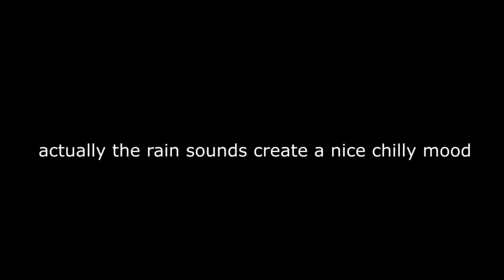Boss Levels: Is George Lucas a Good Leader?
Christophers Berry and Cooke of Old Street Solutions discuss whether George Lucas is a good leader. (Yes we argued about the prequels).
Episode 1 on a series that will score Leaders from business, politics, history, and fiction on their leadership, creativity, strategy, inspiration, and agility.